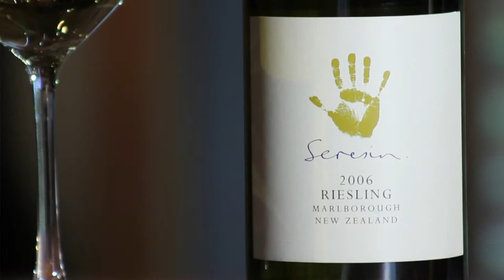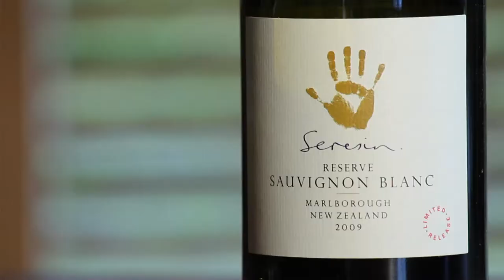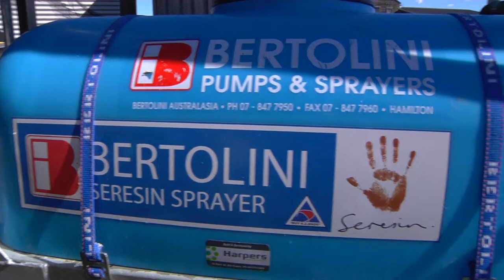Promo: Seresin Estate Vineyard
2011 promotional video for Blooming Lovely Trade Tasting Event in London, UK